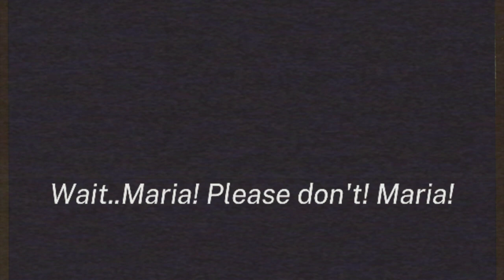Animalster Chapter 2: Ari Mini Game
T.W (TRIGGER WARNING): Drowing noise,creepy image and creepy music background
Character:
Tila Cat (Voice by @taniasvideos5258
Ari Wolf (Voice by ‎@Vinson !!  )
Maria
Bella